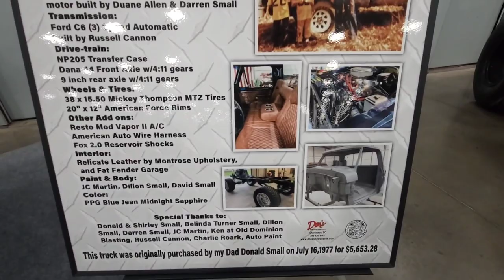1979 FORD 5X4 TRUCK